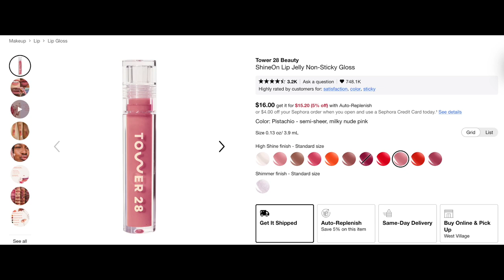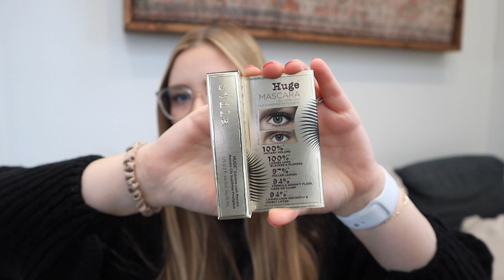WHAT I GOT FOR CHRISTMAS 2023 | skincare, haircare, beauty, clothing, electronics, books, and more!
I am so immensely grateful for the people in my life and the gifts that I received. I don't take this life for granted and hope you all had a merry christmas and/or happy holiday!

LINKS
amazon leggings
tower 28 lip gloss
sephora glossed lip gloss (didn't have shade "booked" online)
paula's choice gift set
sephora eyebrow razors
sephora face mask
dash camera
sharpie pens
stila mascara
Ninja express chop
clinique moisturizer